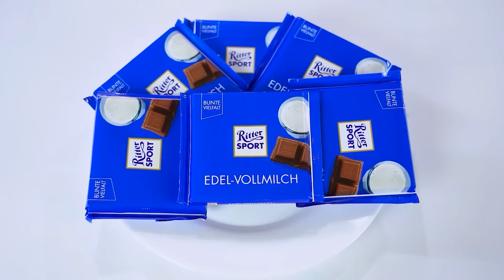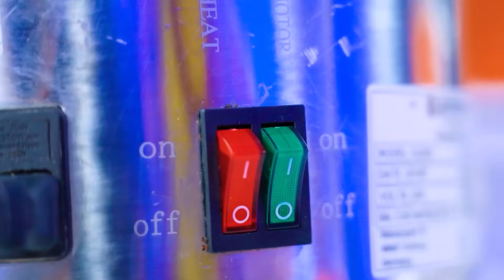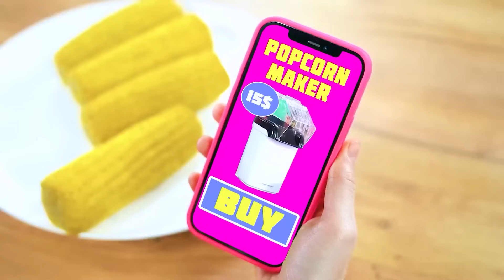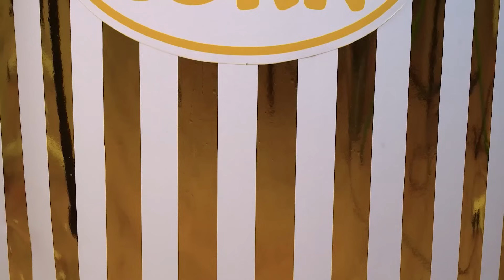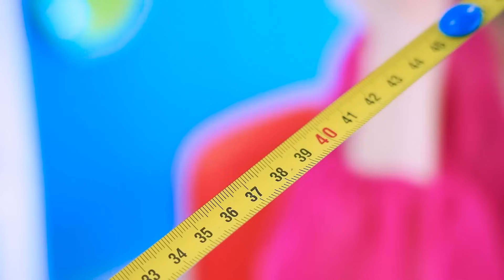Desafío Cocinar Yo VS Abuela | Decoración de Pasteles de Chocolate y Trucos de Cocina por Turbo Team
Hoy nos enfrentamos a una tarea casi imposible: impresionar a la abuela con nuestras habilidades culinarias. Pero, ¿podremos enfrentarnos a un juez tan estricto, porque impresionar a una abuela no es fácil? ¡ Desafío De Cocina Yo contra la Abuela! ¿Quién preparó el plato más delicioso? ¡Únete al nuevo desafío culinario!